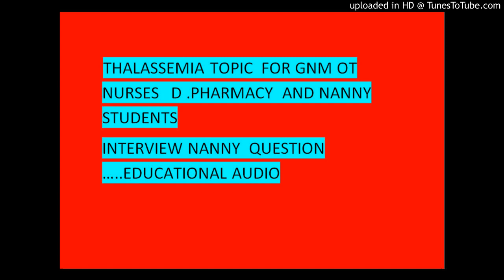THALASSEMIA TOPIC FOR GNM OT NURSES D PHARMACY & NANNYSTUDENT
BABA DEEP SINGH INDO-AMERICAN INSTITUTES JHILL